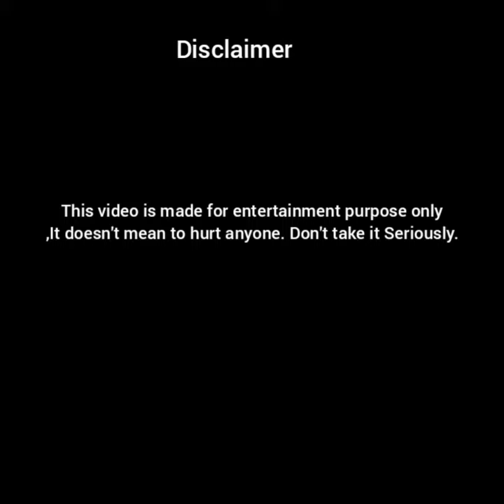Memes For Ultra legend😂😂p-5#s memer#short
s memer#

1.Funny videos
2.latest memes
3. Hillirious memes that will make you laugh
4.Indian most funny  memes
5.short videos